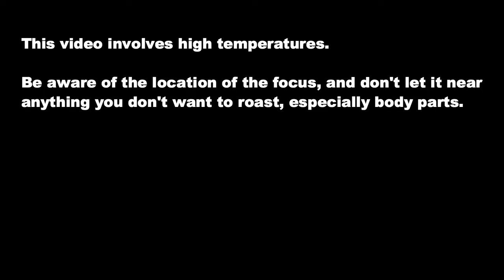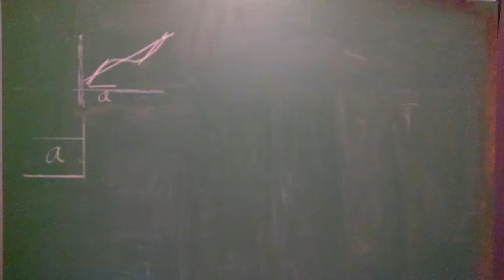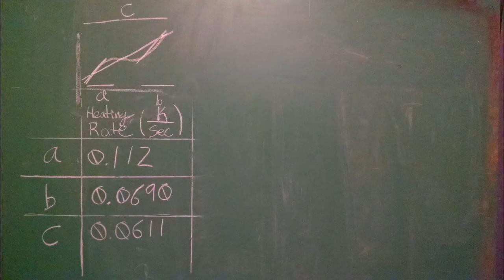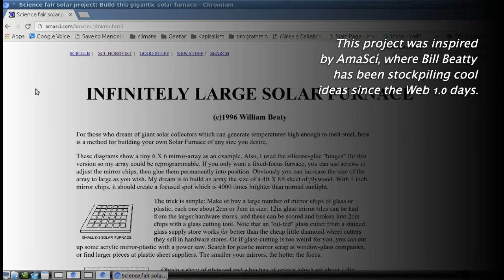A Renewable-Energy Death Ray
Soundtrack: "Moonloop", off Porcupine Tree's "The Sky Moves Sideways"

~~~Hazards and Warnings~~~
*This video involves high temperatures.
*Be aware of the location of the focus, and don't let it near anything you don't want to roast, especially body parts.
*Do not look at the concentrated sunlight. The light dispersed by the target in the focus is very bright; be aware that one will be 'night blind' by comparison after looking at it, even with sunglasses.
*Sunlight and tobacco smoke are known carcinogens.

I found this old satellite dish in the woods behind my house.What could I do with it? I'm too busy doing mad science to watch TV! First, I got about 250 of these 1 inch by 1 inch mirror squares off eBay.Then I got to gluin'! Here's the finished device: the concavity of the dish  has been covered in reflective squares.It's like an inside-out disco ball.

Taking it outside, it now focuses sunlight, rather than satellite transmissions.It readily ignites steel wool. Newsprint is charred and set smoldering and smoking.With a bit of wind it bursts into flame. Denim also rapidly chars, smolders, and ignites.  It lights a cigarette, then chews through it.In a minute or two, it will burn a hole  through a piece of bamboo.Most of the energy is in the form of visible light, which passes through glass without heating it. Sugar reflects light too efficiently to heat up on its own. But a couple bits of charcoal catalyze the photoabsorption. Once dark caramelization products form and absorb light, the reaction is self-sustaining. Because it is flameless, it can safely heat volatile organics, like this paraffin.

We can try to measure the power being delivered by heating a known quantity of water and recording a time series of its temperature. Here is a graph of the measured temperature, as time goes on. The period where a cloud rolled across the sun is readily apparent as a stall in the rising temperature. We can use linear regression to estimate the heating rate over the whole experiment, or during the sunny episodes specifically. Here's the measured heating rate in degrees Kelvin per second
for the first and second sunny periods, and for the whole experiment. Using the volume of water heated, the heat capacity of water, and the definition of the Watt, the power delivered to the flask can be calculated. Estimates range from ~26 to ~47 Watts. We can divide the measured wattage by the reflective area  (230 one inch squares) to find the incoming power flux.The WMO describes daylight as 120 W/m**2 or more, so these figures are at least in the ballpark. We can measure the flask bottom (diameter 8 cm), to estimate the power flux it absorbed.
These estimates range from ~5 to ~9 kilowatt per meter squared. Much of the power is concentrated into an area roughly this size of a mirror chip. This makes sense, since a perfect focus would be a couple hundred of these 1 inch square reflections right on top of each other.Assuming a perfect theoretical focus of 1 square inch, we calculate a maximum power flux . The estimates range from ~40 to ~73 kilowatt per meter squared.

This project was inspired by AmaSci, where Bill Beatty has been stockpiling cool ideas since the Web 1.0 days. Check it out if you're bored and looking for something to do!